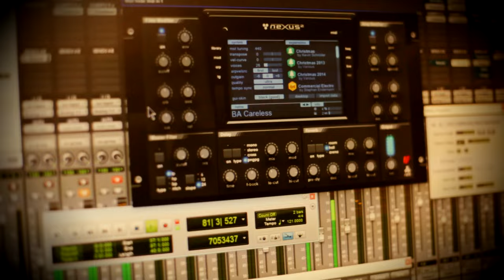Oliver Gunning Feat. Dharshana - Outlines (Karmic Power Records) House Music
► DESCRIPTION
OLIVER GUNNING FEAT. DHARSHANA - OUTLINES
A true deep house track at its finest here. Andrea Roberto produces a gem with classy sounds and deep slow down tech beats. It has a strong lead sound which locks you into the feeling of warm vibes. A full on summer record to be enjoyed for years to come.

► CREDITS:
Catalogue: KPR 168
Label: Karmic Power Records
Labelcode: LC-51694
Artists: Oliver Gunning Feat. Dharshana
Track: Outlines
Producer: Spencerdare, Oliver Gunning
Written: Spencerdare, Oliver Gunning, Dharshana Navendren
Vocalist: Dharshana Navendren
Publishing: Karmic Power Publishing (ASCAP)
Copyright: Karmic Power Records
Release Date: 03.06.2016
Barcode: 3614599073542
Original Mix - ISRC: QM-HDW-13-00421
Lenny Fontana Remix Mix - ISRC: QM-HDW-13-00425
Lenny Fontana Video Mix Mix - ISRC: QM-HDW-13-00452
Club Mix - ISRC: QM-HDW-13-00422
Fresh Mix - ISRC: QM-HDW-13-00423
Fresh Instrumental Mix - ISRC: QM-HDW-13-00424
Video – ISRC: QM-HDW-13-00460